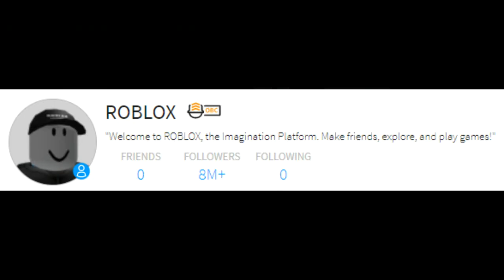When someone gets in the ROBLOX account and bans me - Kaos Meme Show (Ep. 4)